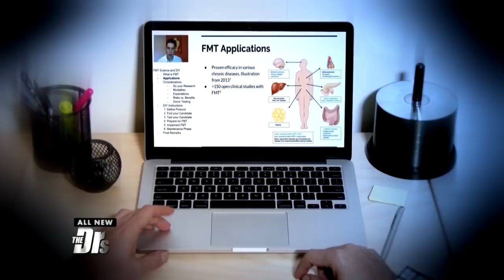Would You Try a DIY Fecal Transplant?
Sometimes DIY procedures are downright dangerous. Proctologist Dr. David Rosenfeld joins The Doctors to share why he thinks this health procedure is absolutely worth having done by a medical doctor.